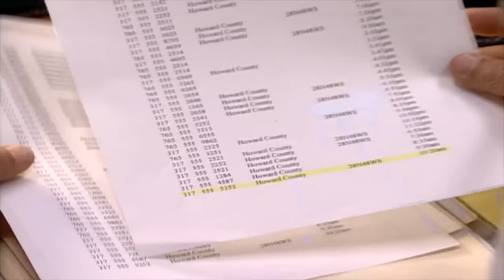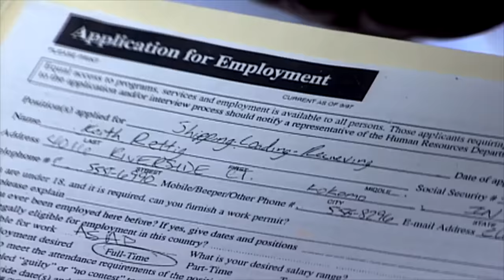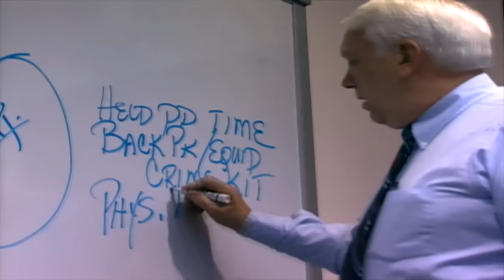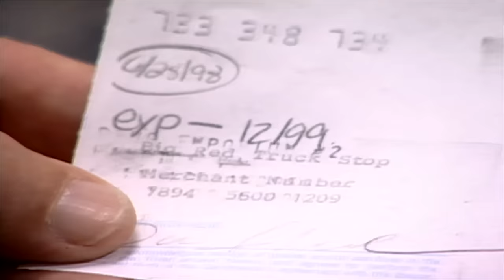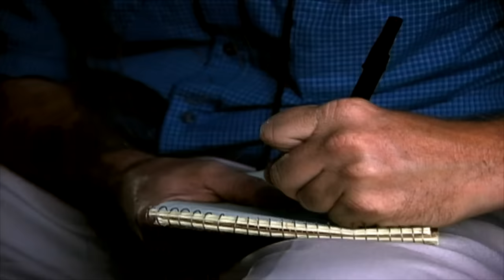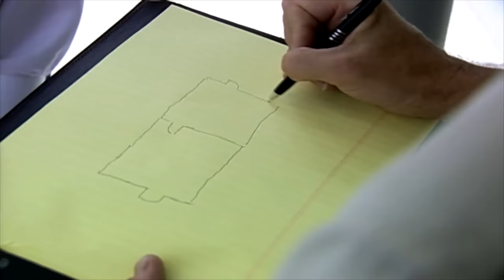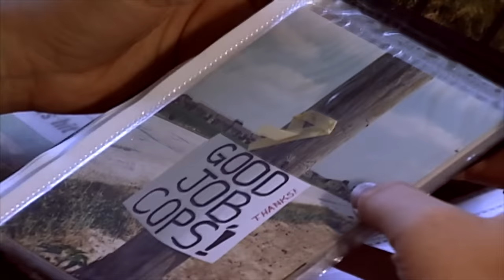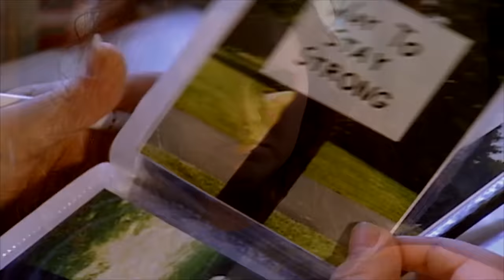Evil Intent | The FBI Files | FD Crime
After Anita Wooldridge was found missing from her home in Indiana, detectives suspect she was abducted by a man from her fitness center. When authorities discover this man to be convicted rapist, they travel to Wisconsin, hoping to find Anita still alive.